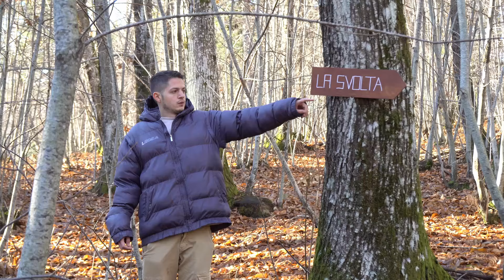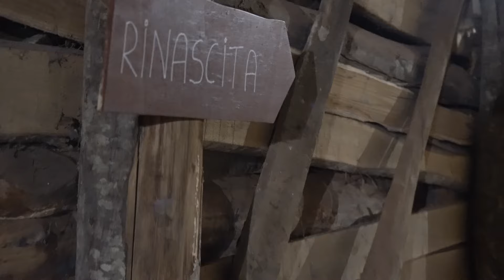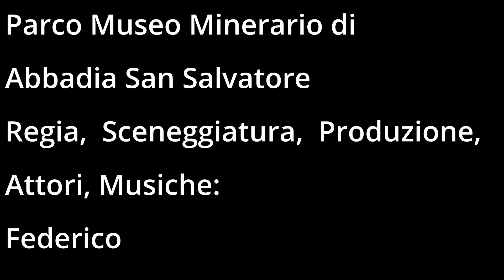Corto LA MINIERA DELLA SPERANZA di "Comunità I Prati- Soc. Coop. COOPASS"-Abbadia San Salvatore (SI)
Cortometraggio realizzato dalla "Comunità I Prati- Soc. Coop. COOPASS"-Abbadia San Salvatore (SI) per il 2° Concorso Nazionale di Cortometraggi MENTI IN CORTO organizzato dalla "C.T.A. Sentiero per la Vita" di Calatafimi-Segesta (TP)
Pagine Social: MENTI IN CORTO
CTA CALATAFIMI